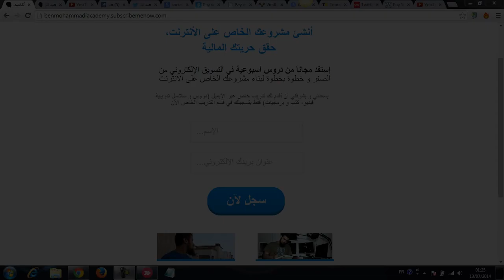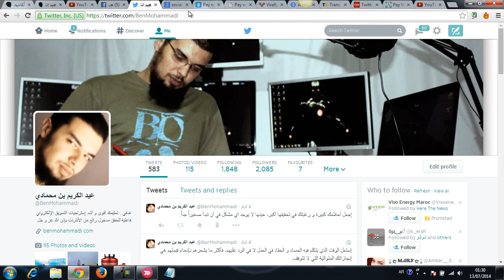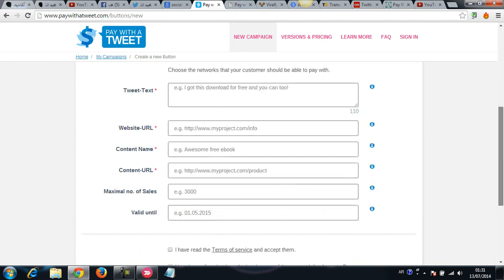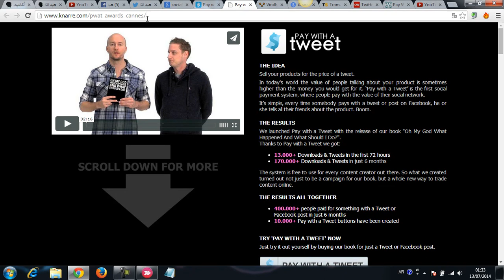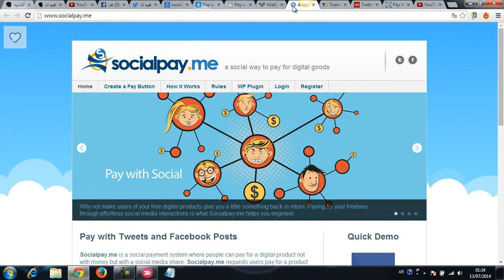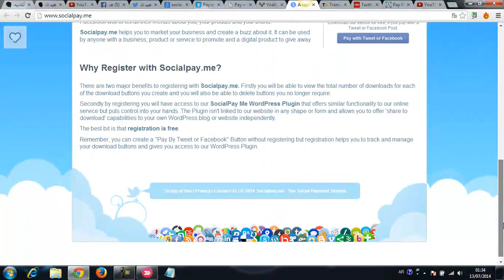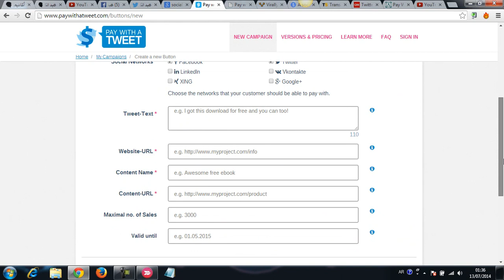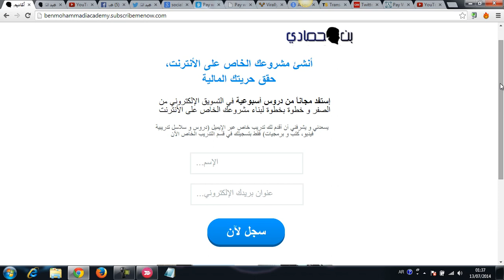الحلقة 167: إكتشف قوة التسويق الفايروسي في جلب الزوار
إكتشف قوة التسويق الفايروسي مع مجموعة من المواقع التي تقدم لك خدمة زر التسويق الفايروسي مجاناً. حاولت في هذا الفيديو أن أختصر قدر الإمكان حتى أقدم لك أكبر فائدة ممكنة في أقصر مدة زمنية ممكنة.